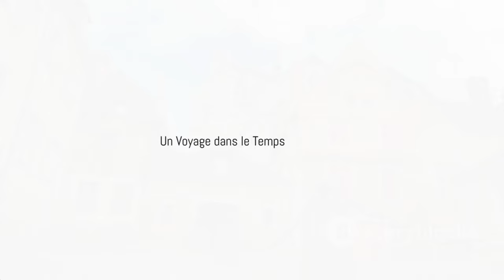Bretagne : les 1000 vies de Meneham, le village aux 300 ans d`histoire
OUTLINE:
00:00:00 Un Village Breton Face à l'Océan
00:03:12 Sentinelle de la Côte Sauvage
00:05:24 Légendes Gravées dans la Pierre
00:07:32 L'Âge d'Or du Goémon
00:08:13 Le Déclin d'un Monde
00:08:51 Renaissance d'un Patrimoine Oublié
00:09:26 Sur les Traces du Passé
00:09:56 Un Voyage dans le Temps
00:10:27 Découvrir la Richesse Naturelle
00:10:49 L'Âme Bretonne
00:11:19 Un Héritage pour Demain

 les 1000 vies de Meneham, village aux 300 ans d&amp;#39;existence:https

**Category:**
People & Blogs

**Description in French:**
🌊✨ Découvrez le village pittoresque de Meneham, un trésor caché de la Bretagne ! 🏡 Avec plus de 300 ans d'existence, Meneham a connu mille vies, de point de surveillance des côtes à une renaissance au XXIe siècle. 🌅

📜 Dans cette vidéo, plongez dans l’histoire fascinante de ce village, de ses légendes locales aux vestiges de son passé. 🏰 Sylvie Gougay, passionnée des lieux, nous guide à travers les rochers majestueux et les secrets bien gardés du littoral breton. 🕵️‍♀️

🔍 Découvrez comment Meneham a évolué au fil des siècles et comment il est devenu une destination prisée pour les amoureux de la nature et de l'histoire ! 🌿

🌊✨ Discover the picturesque village of Meneham, a hidden gem of Brittany! 🏡 With over 300 years of existence, Meneham has experienced a thousand lives, from a coastal watchpoint to a revival in the 21st century. 🌅

📜 In this video, dive into the fascinating history of this village, from its local legends to the remnants of its past. 🏰 Sylvie Gougay, a local enthusiast, guides us through the majestic rocks and the well-kept secrets of the Breton coastline. 🕵️‍♀️

🔍 Learn how Meneham has evolved over the centuries and how it has become a favored destination for nature and history lovers! 🌿